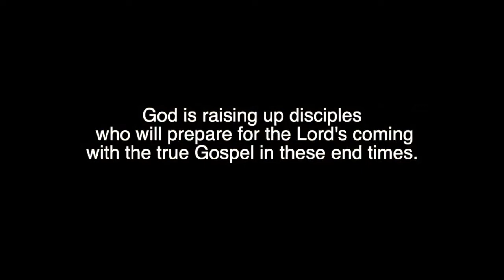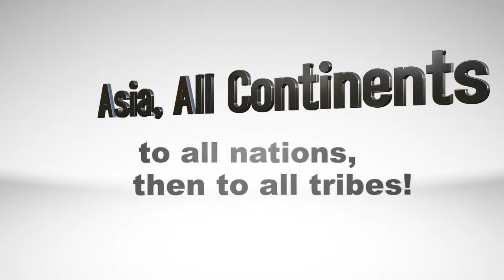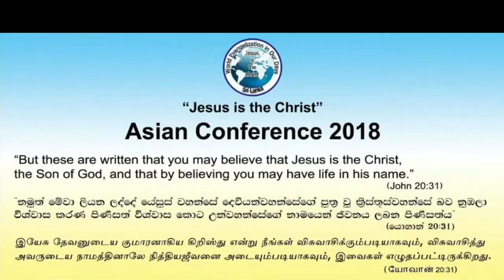(Filipino) God is Doing World Evangelization Today for Jesus' 2th Coming(하나님은 세계복음화를 현재 함께 진행중이십니다!)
*Subtitle-Filipino,English, Korean, Spanish, Japanese

*Completion of world mission in our time & restoration of Israel (for Jesus'Second Coming)-사탄의 지배를 종식하는 예수님의 재림은 모든민족에게 복음이 전해질 때입니다.

When will the Second Coming Day when Jesus comes again to judge Satan's crew and finally save God's people? It will be the time when the Gospel is preached to all nations , and the Gospel enters Israel, where the Gospel first began, and they will finally recognize Jesus as the Messiah according to the promise of the Bible .

To do this, churches and believers, regardless of denomination or denomination, must accurately preach the Gospel of the Bible to cities and peoples around the world. Through this biblical Gospel preaching process, we must discover and establish faithful disciples of the Lord who will preach the gospel in that city.

May we pray that G.D.W.E.T (God is Doing World Evangelization Today), an interdenominational and transnational missionary movement for the completion of missions, which aspires for the Lord's Second Coming, spreads like wildfire around the world at this end time. Thank u & God bless u!

예수님이 다시 오셔서 사탄의 일당들을 심판하시고 하나님의 백성들을 최종 구원해주실 재림의 날은 언제일까요? 그것은 성경의 약속대로 모든 민족에게 복음이 전해지고, 복음이 처음 시작된 이스라엘에 복음이 들어가서 그들이 비로소 예수님을 메시아로 인정하게 될 때입니다.

이를 위해선 교단과 교파와 상관없이 교회와 성도들이 전세계 모든 도시와 민족에게 성경의 복음을 정확하게 전파해야합니다. 이 복음전파 과정을 통해서 그 도시에서 복음을 전파할 충성스러운 주의 제자들을  반드시 발굴하고 세워야만합니다.

주님의 재림을 열망하며 선교완성을 위한 초교파적,초국가적 선교운동인 G.D.W.E.T(God is Doing World Evangelization Today)가 이 마지막때에 전세계에 들불처럼 번저나갈 수 있도록  기도부탁드립니다.

Matt 24:14 And this gospel of the kingdom will be preached in the whole world as a testimony to all nations, and then the end will come.

마24:14 이 천국 복음이 모든 민족에게 증언되기 위하여 온 세상에 전파되리니 그제야 끝이 오리라

20 and teaching them to obey everything I have commanded you.

마 28:19. 그러므로 너희는 가서 모든 민족을 제자로 삼아 아버지와 아들과 성령의 이름으로 침례를 베풀고 20. 내가 너희에게 분부한 모든 것을 가르쳐 지키게(재생산) 하라!

Acts 13: 48 When the Gentiles heard this, they were glad and honored the word of the Lord; and all who were appointed for eternal life believed.
49 The word of the Lord spread through the whole region.

행13: 48 이방인들이 듣고 기뻐하여 하나님의 말씀을 찬송하며 영생을 주시기로 작정된 자는 다 믿더라 49 주의 말씀이 그 지방에 두루 퍼지니라

Act 18: 9 One night the Lord spoke to Paul in a vision： "Do not be afraid; keep on speaking, do not be silent.
10 (For I am with you, and no one is going to attack and harm you), because I have many people in this city."

행18:9. 밤에 주께서 환상 가운데 바울에게 말씀하시되 두려워하지 말며 침묵하지 말고 말하라 10. (내가 너와 함께 있으매 어떤 사람도 너를 대적하여 해롭게 할 자가 없을 것이니) 이는 이 성중에 내 백성이 많음이라 하시더라